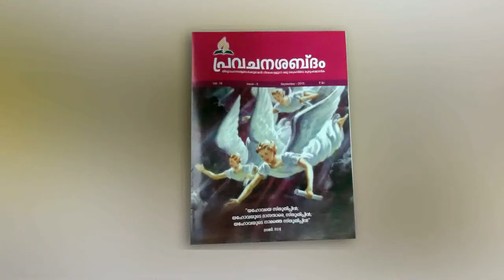Pr. Joymon Mathai: Vismayasandesham: വിശുദ്ധ ദിവസവും പെസഹയും :Part 27